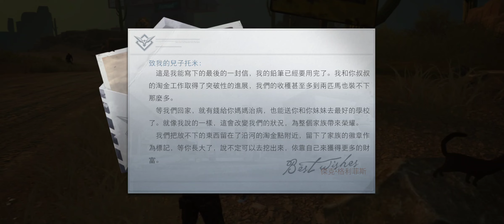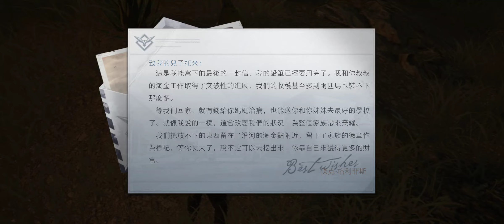🔴黎明覺醒 支線任務 一夜暴富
名稱:CharlesKT
伺服器:紅木哨所
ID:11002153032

歡迎一同遊玩

加入渡鴉小隊，蓋起屬於你的莊園，投入射擊快感，沉浸在真實的生存體驗，與夥伴一同重建廢土，創造傳奇！

《Garena 黎明覺醒》是一款超真實的末日生存遊戲，有被綠植佔領的城市遺址、變幻莫測的極端天氣和荒野中出沒的喪屍，每位在黑夜中抵禦未知危險的倖存者，懷抱希望互助求生，等待明日的曙光到來。

｜真實還原，生理生存指標｜
遊戲中能感受真實天氣變化，包含晴天、雷雨、暴風雪等，還會因為下雨或溫度驟降影響生理狀態，必須密切關注 12 項生存指標，飢餓、狀態、健康乃至情緒。

｜戰術配合，暢快射擊手感｜
武器搭配戰術技能，組建小隊或與其他玩家熱血競技，享受真實的射擊手感和酣暢淋漓的副本戰鬥。

｜開放世界，探索無縫地圖｜
高達 9 種的真實地貌，包含廢棄都市、壯闊大峽谷和濃霧密部的森林等，還有多種汽車、摩托供玩家於遊戲中奔馳甚至競速，在末日大世界自由探險。

｜身分自由，打造個性外觀｜
狩獵食材來烹煮美味佳餚，掌握末日所需各種能力並成為職業，通過職業認證，能解鎖更多生存技能。此外，據自己的喜好隨心打造外觀，搭配豐富時裝，活出獨一無二得自己。

｜守護營地，對抗各方勢力｜
無處不在的變異者是巨大的生存威脅，學會製造工具、掌握各式武器，建造庇護所，在末日世界尋倖存的夥伴，共同抵禦未知變數，攜手活下去！

｜專屬莊園，建立安全居所｜

🔴FF7S。查爾斯KT

🔴PUBG:NewState 亞服
ID:查爾斯KT

🔴決勝時刻！ 亞服
ID:查爾斯KT
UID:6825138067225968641